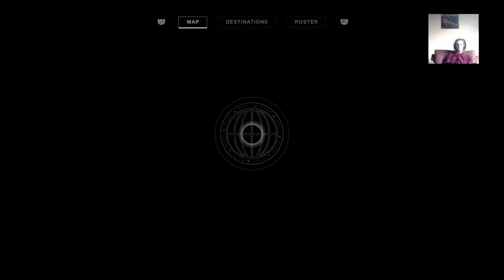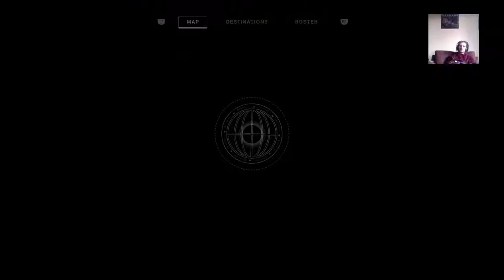Destiny 2 Tower scan able objects and the last adventurers in the EDZ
Hi and welcome to my channel where I live stream all my PS4 game play  so you can seem my good and bad moment everything is unedited not only that you can challenge me if you want to try  me out on the game i am playing.

I also do box oping on the special editions that i get so people can see what they get in them.

In open talk i discuss my thought on the news games that i have been play with you can put you thought to me and i will respond but open talk can be about anything that is happening it is you're opportunity to ask me anything with my full attention. it is around the 13th of each month.

Rules!

no spamming emojis or anything else if you do you be put in a time out, if you are put in 3 time out you will be banned.

I also have a Twitter account check me out @Davidwatt3802 for any polls I may be doing

have fun